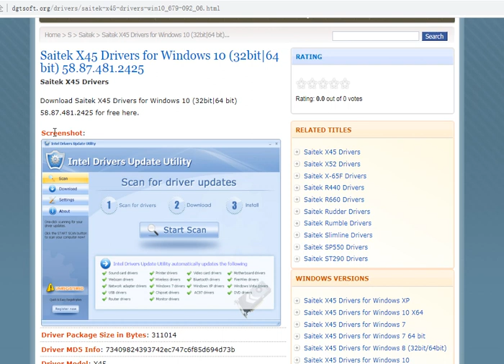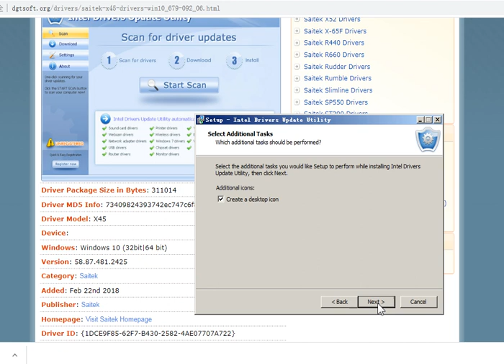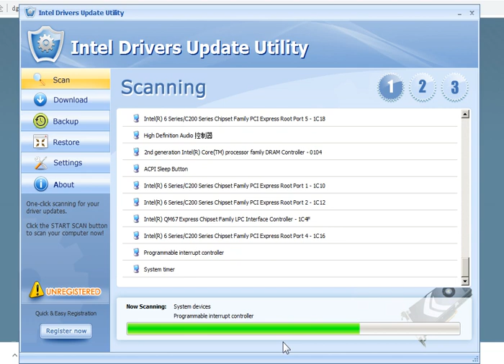Saitek X45 Drivers for Windows 10 (32bit|64 bit) 58.87.481.2425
Saitek X45 Drivers
Download Saitek X45 Drivers for Windows 10 (32bit|64 bit) 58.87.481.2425 for free here.